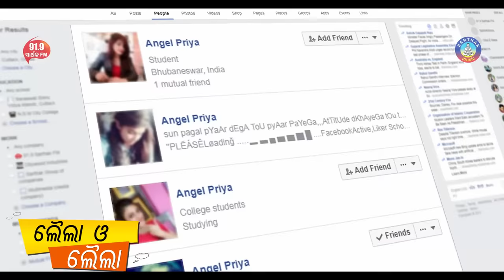Aadhaar Card Re Sukuti Sahu | Full Video Song | LAILA O LAILA | Swaraj & Sunmeera | Sidharth TV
►Amazon Prime Music
Song: Aadhaar Card Re Sukuti Sahu
Movie: Laila O Laila
Artist: Swaraj & Sunmeera
Singer: Human Sagar
Lyrics: Dr. Nirmal Nayak

Producer: Sitaram Agrawalla & Namita Agrawalla
Screenplay, Edit & Direction: Susant Mani
Cinematographer: Subhransu Das
Story: Sidharth
Dialogue:  Dr. Nirmal Nayak
VFX &Graphics: Binay Sutar
Asst. Editor: Rajendra Mohanta
Song Mixing: Sitaram Agrawalla & Swapnajit Sabath
Banner & Music Label: Sidharth Music